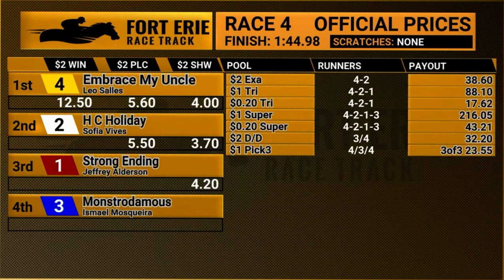FORT ERIE - Embrace My Uncle - Leo Salles - October 10, 2023 - Race 4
ALLOWANCE OPTIONAL CLAIMING - For Thoroughbred Three Year Old and Upward
One And One Sixteenth Miles On The Dirt

Winner: Embrace My Uncle, Dark Bay or Brown Gelding, by Shanghai Bobby out of Midnight
Embrace, by Midnight Lute. Foaled Feb 08, 2017 in ON.
Breeder: Yvonne Schwabe Thoroughbreds Owner: MDL Racing
Trainer: Ritchie, Sarah
Jockey: Leo Salles